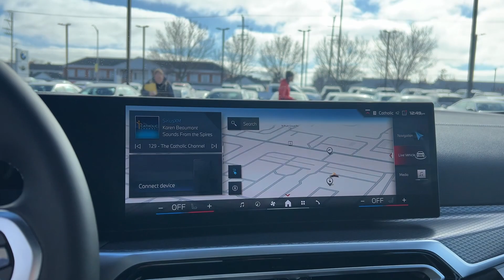2024 BMW i4 Schaumburg, Barrington, Arlington Heights, Hoffman Estates, St. Charles, IL W24137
Portimao Blue Metallic New 2024 BMW i4 M50 available in Schaumburg, Illinois at Patrick BMW. Servicing the  Barrington, Arlington Heights, Hoffman Estates, St. Charles, IL area.

Patrick BMW
700 E Golf Rd.